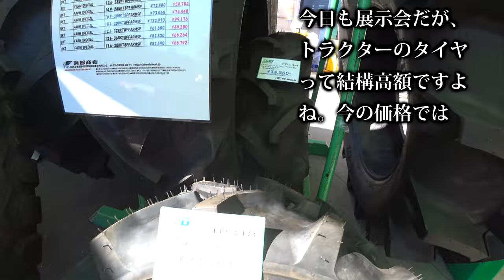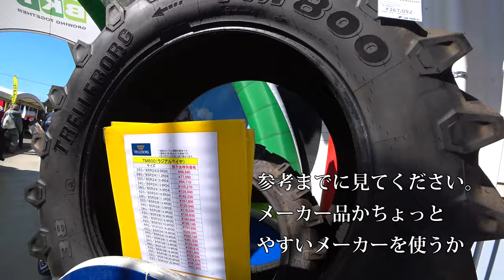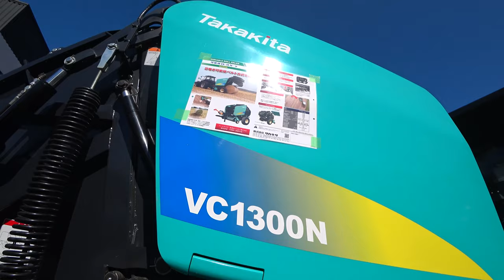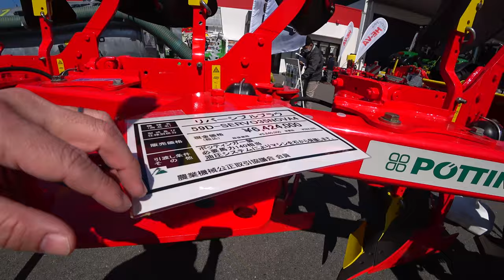【会社員実家農業手伝う】2022大型農機具展示会でタイヤコーナー発見価格は？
関連動画
4隅の残耕を抑えるトラクター耕耘方法?美しい田んぼ or 畑を作る?